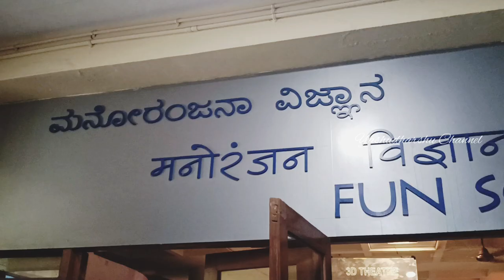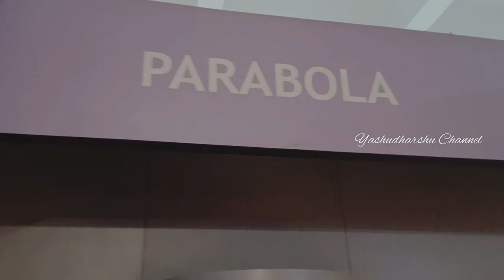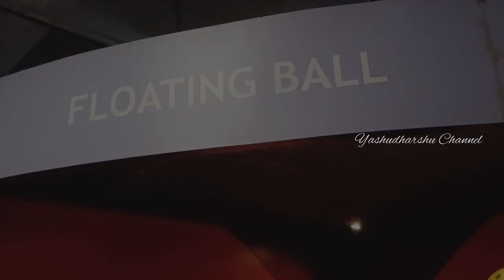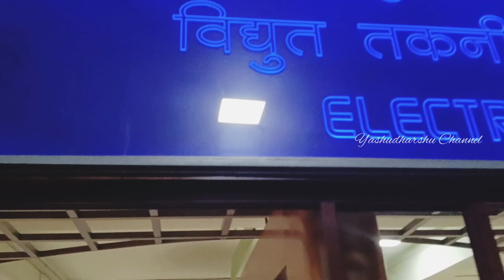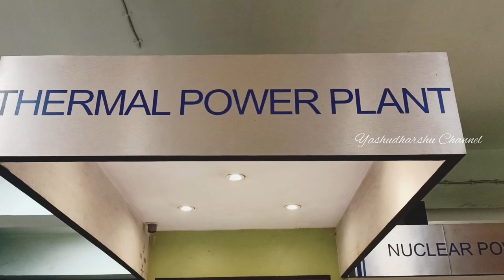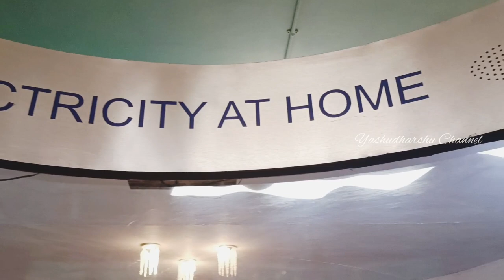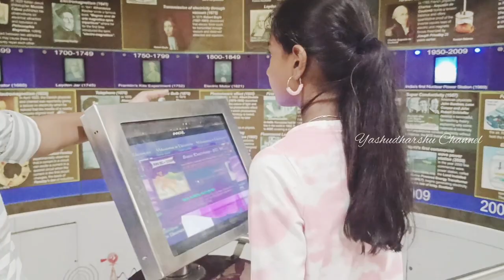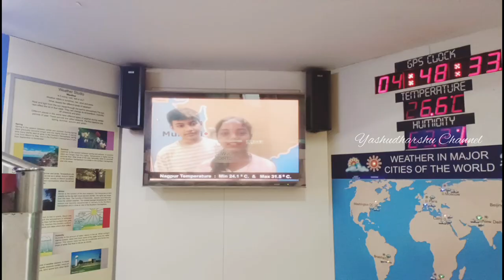Visvesvaraya Industrial & Technological Museum Part - 2 / Fun Science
Visvesvaraya Industrial & Technological Museum Part - 2 / Fun Science / Museum / Bengaluru Museum